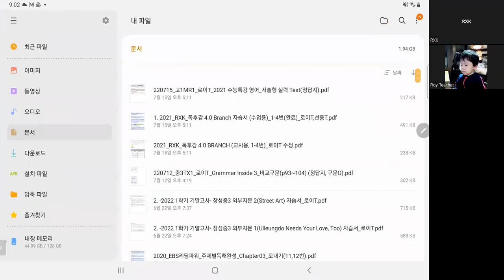220715 고1MR1 Reading 1/2 (Daily 해설, 교재사용법)